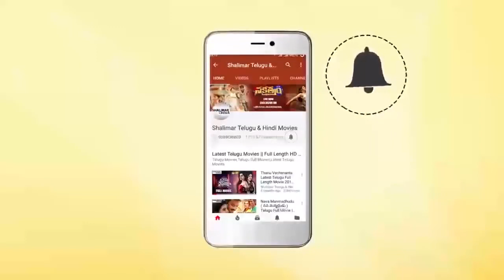Babu Mohan & Kota Srinivasa Extraordinary Comedy Scene ||Jabardasth Comedy Scenes Shalimarcinema